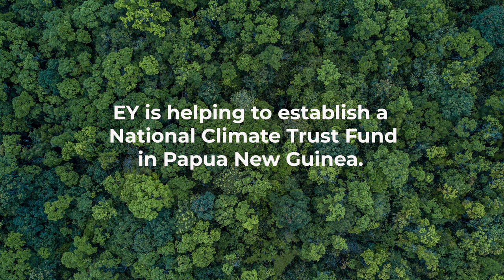Climate Trust Fund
Each carbon credit or REDD+ Results Unit is issued by the national government to prevent leakage, eliminate double counting and seamlessly integrate into global carbon accounting.

REDD+ Result Units™ are only made available after conservation efforts have been successful and independently reviewed by the UNFCCC.

REDD+ Result Units™ are registered on the UNFCCC REDD+ Information Hub , and we retire them upon sale.